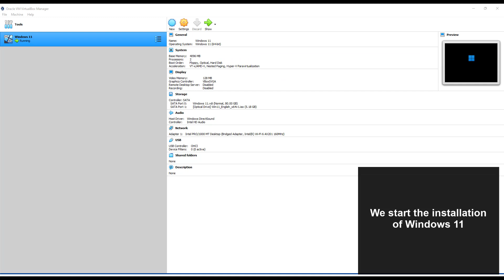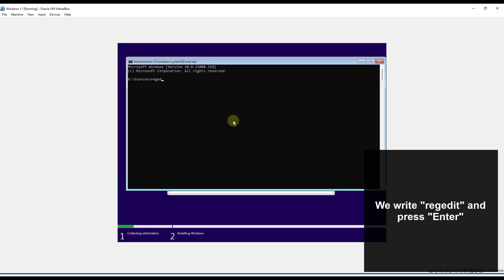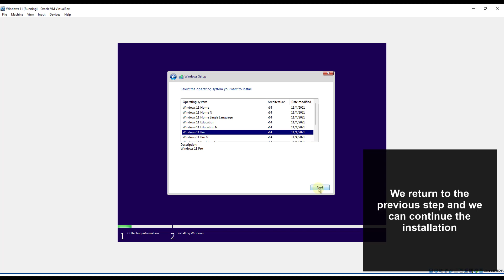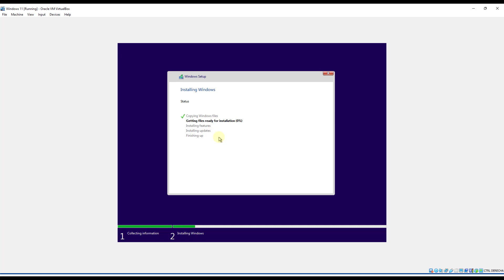Virtualbox not installing on Windows 11 ✔️ FIXED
In this video we explain how to fix errors and problems with Virtualbox, we explain what to do if Virtualbox can't run Windows 11.

If when trying to install Windows 11 in Vitualbox a compatibility error arises, to solve it you just have to follow the steps in this video where it is shown what you have to do to solve it from the beginning, as a practical guide.